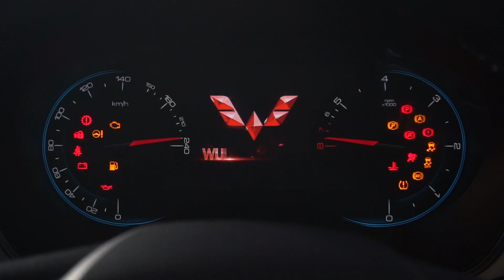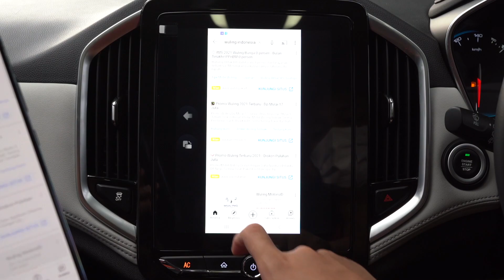Internet of Vehicle (IoV) Almaz RS - Menyambungkan Smartphone ke Head Unit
Anda dapat memproyeksikan layar smartphone Anda di head unit mobil Almaz RS serta dapat mengakses ponsel Anda dengan sentuhan layar di head unit tersebut, sehingga sangat membantu ketika Anda dalam perjalanan. Simak caranya di video ini.

Website Resmi Wuling Motors Official Social Media Wuling Motors: Facebook Instagram Twitter TikTok